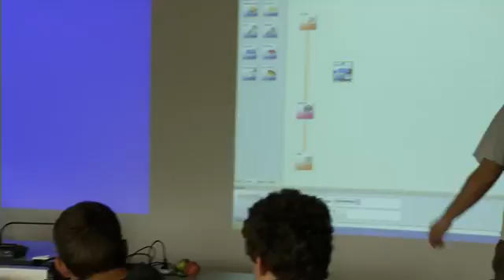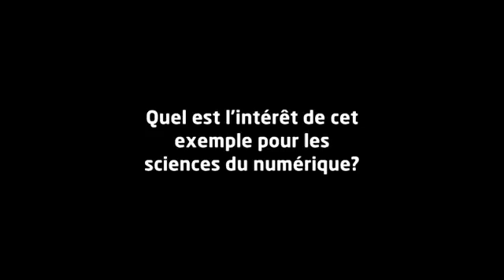Présentation de l'association Pobot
«Partager des connaissances en sciences et techniques entre ses [membres] [.. et ..] s'amuser avec les sciences et techniques mais aller au bout des choses et [..] découvrir des aspects tout à fit sérieux»

    «La robotique est [pour nous pas ] une science en soi mais un terrain d'exploration de l'informatique et des mathématiques. Si on veut découvrir l'informatique [..] sans rester trop enfermé dans un ordinateur, il faut trouver un terrain un domaine d'exploration»

    «par l'aspect ludique on s'adresse très facilement aux jeunes des collèges et lycées [..] surtout que c'est relié à [tant de sujets de l'imaginaire ou de science-fiction] donc cela parle tout de suite, on est dans projets parlants»